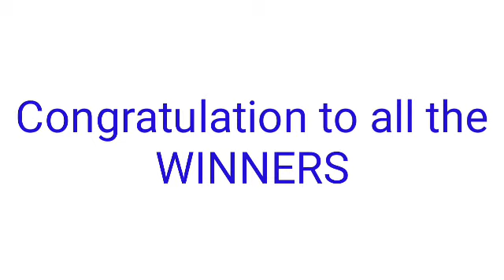STL - CAVITE June 7, 2022 2ND DRAW RESULT